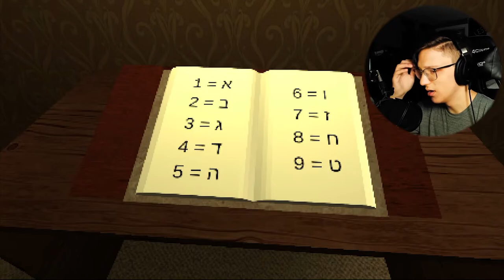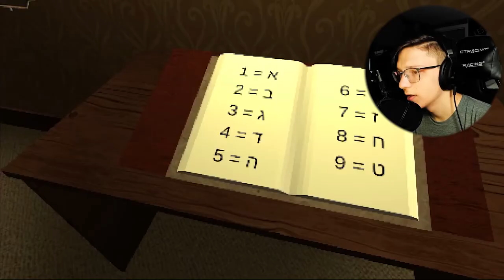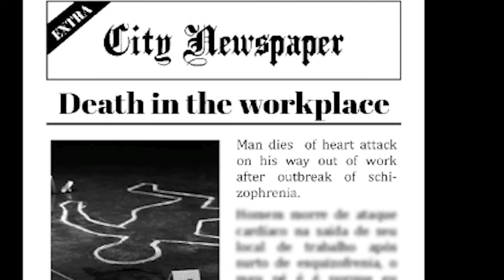I RAN FOR MY LIFE! | Schizophrenic Rooms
1 like= 1 mannequin